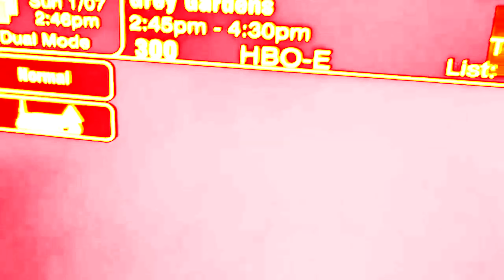HBO Films Logo History in Negative Group